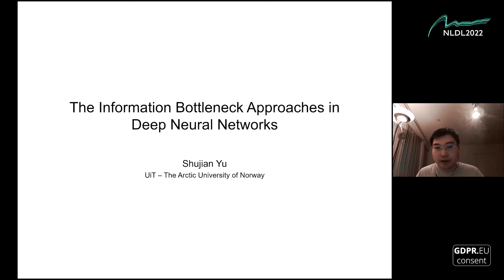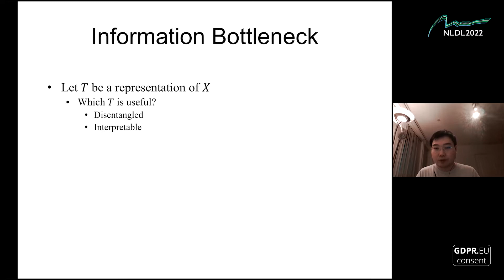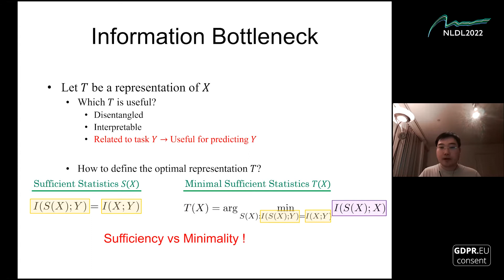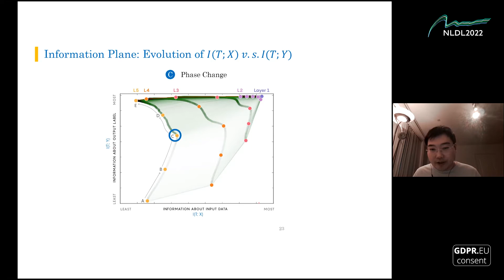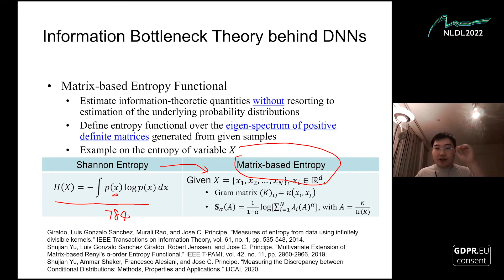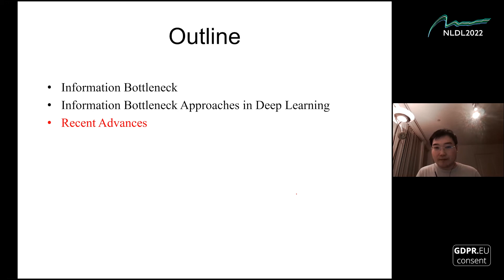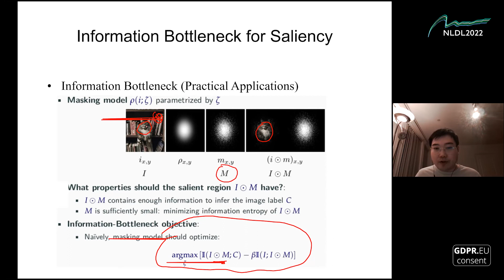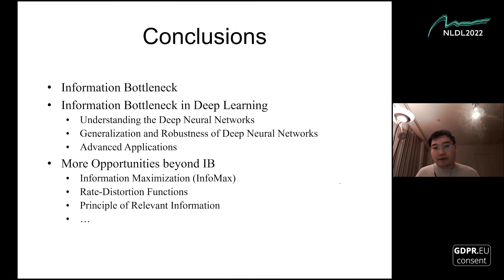NLDL2022 Tutorial:"The Information Bottleneck Approaches in Deep Neural Networks" by Shujian Yu(UiT)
The goal of machine learning is to use data to obtain simple algorithms for predicting a random variable Y from a corre- lated observation X. Since the dimension of X is typically huge, computationally feasible solutions should summarize it into a lower-dimensional feature vector T, from which Y is predicted. A notable learning principle to achieve this goal is called the In- formation Bottleneck. This tutorial introduces the general idea behind information bottleneck and discusses its several vari- ants. We will then introduce the neural network parameteriza- tion of the IB principle and discuss its applications in problems involving neural network interpretability, domain generaliza- tion and adaptation, adversarial robustness and graph neural networks. Shujian Yu (UiT) leads this last tutorial (10th Jan. 2022).